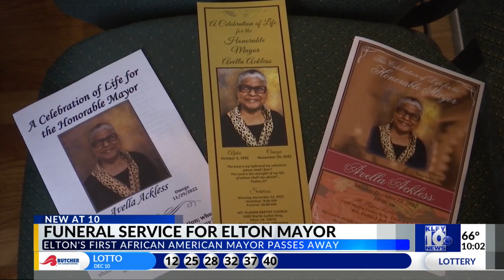Funeral service for Elton Mayor